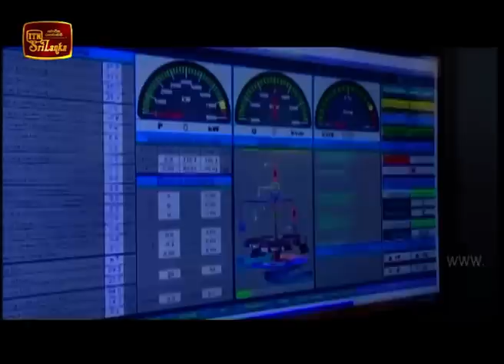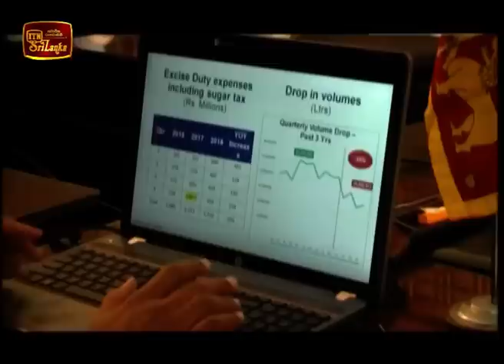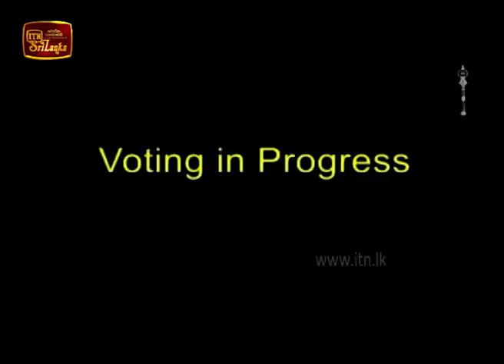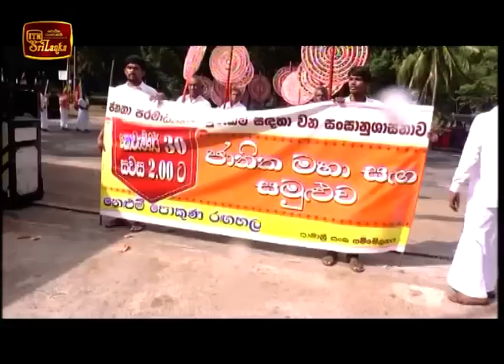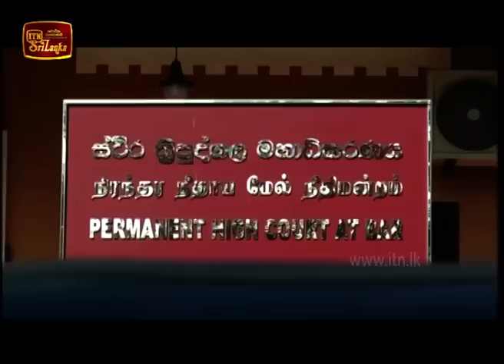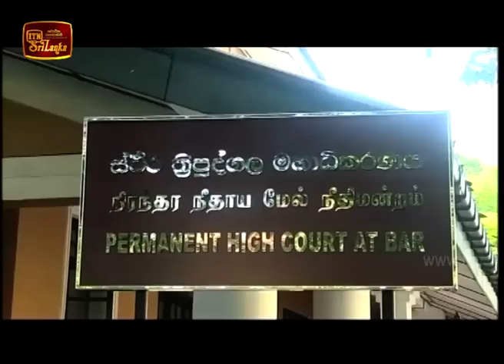ITN News 2018-11-30 | 06.30 PM